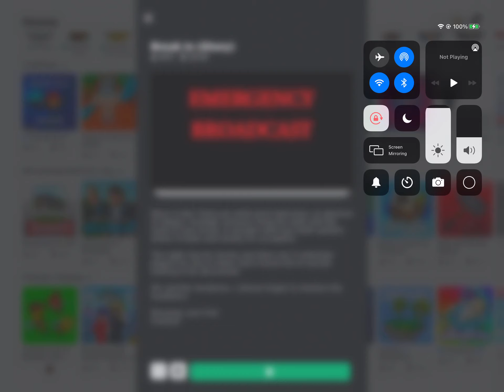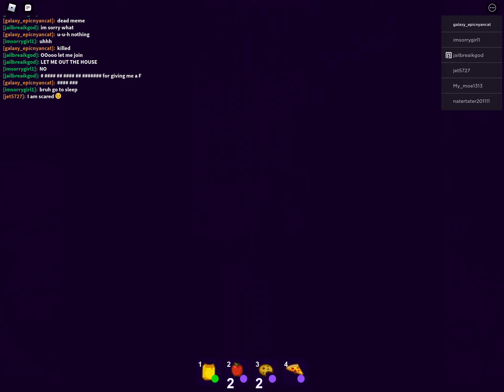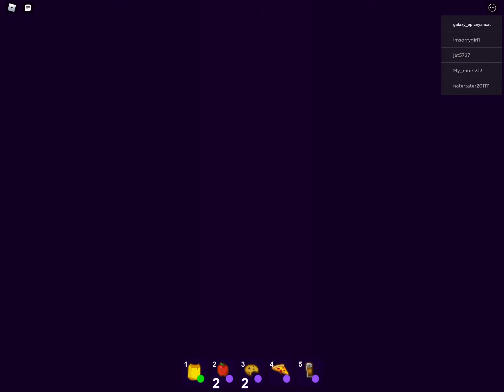playin braek in